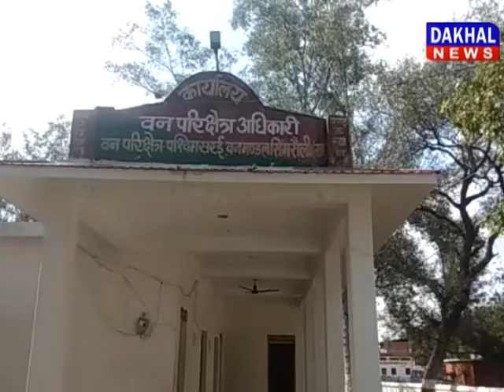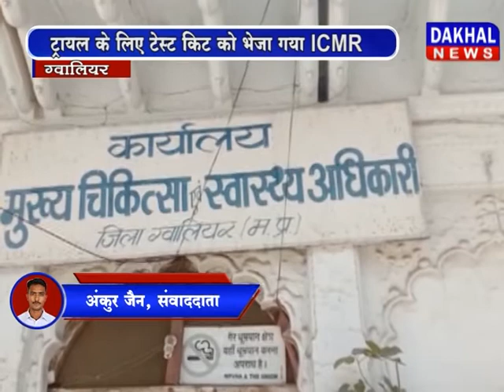5 April 6 PM Bulletin DAKHAL NEWS//